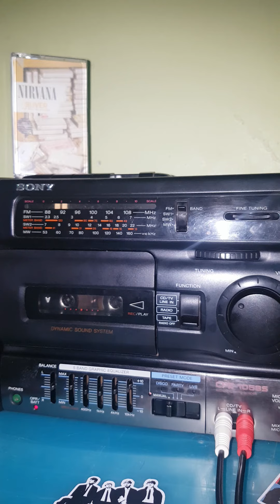Nirvana - Lithium Live solo acoustic (Cassette tape)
1Enjoy this video and dont forget to check out this cassette tape on our tokopedia page,